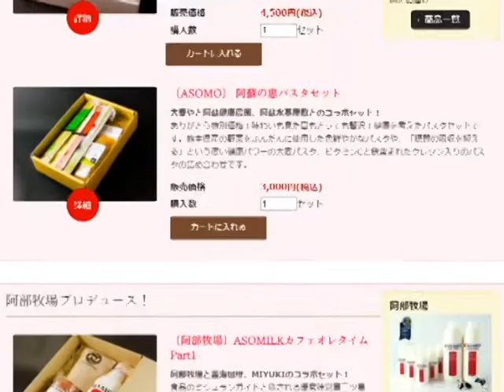WebTVアソプラス5月特別号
現在ASOMOで期間限定販売中のありがとうセットをご紹介！6/15まで！